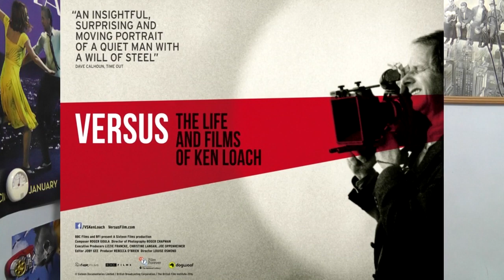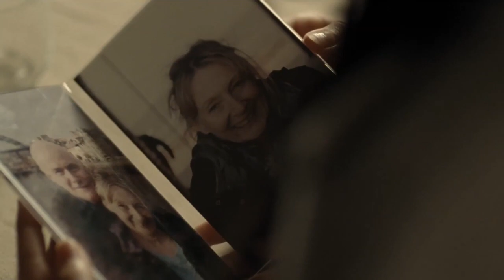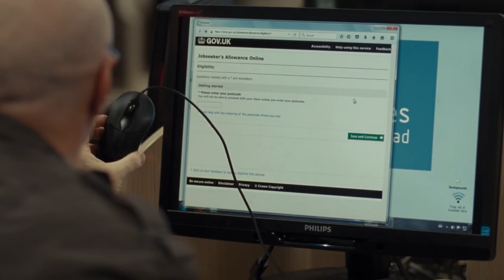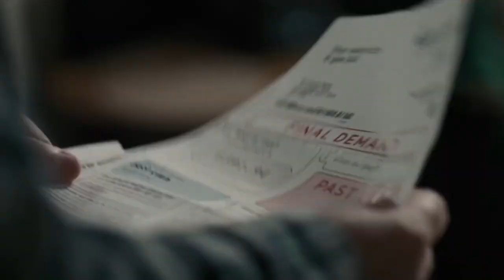I, Daniel Blake (REVIEW) | Projector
Film Brain reviews this Ken Loach drama, about a man fighting for his benefits, "that's not just a brilliant film, but an important one too."